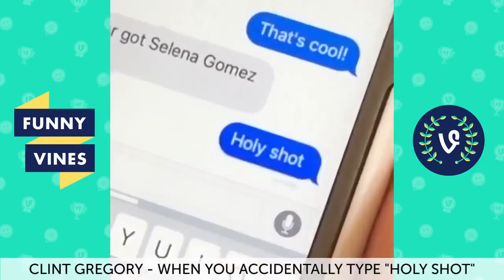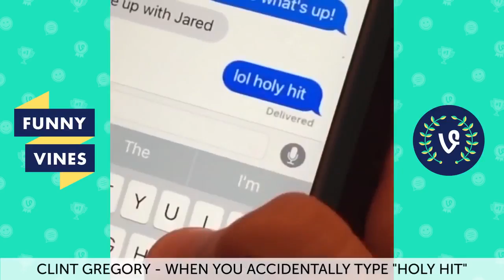THE BEST VINE CHARACTERS COMPILATION FUNNY VINES 2016 #26